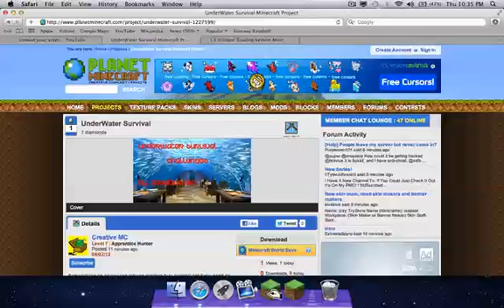Minecraft Underwater Survival DOWNLOAD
Check out my minecraft server! IP: 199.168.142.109 Check out my server! 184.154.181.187